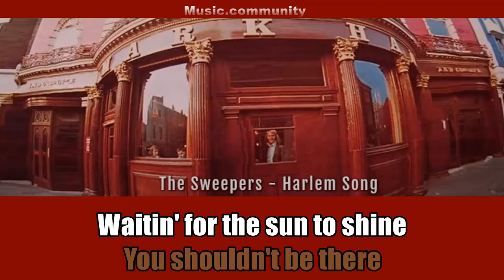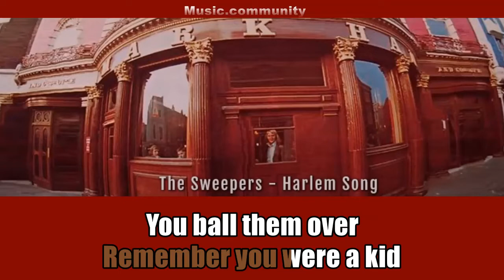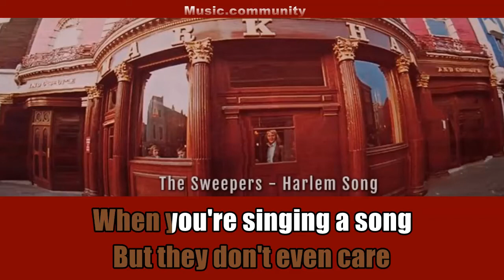Lyrics - The Sweepers - Harlem song (1973)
Lyrics with lead vocal